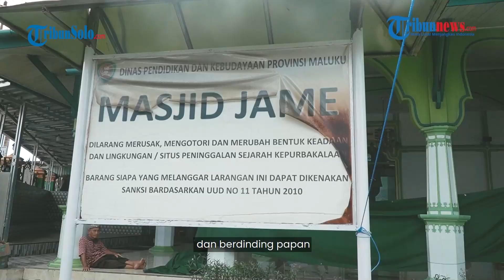Sejarah Berdirinya Masjid Jami Ambon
Diperkirakan Islam masuk ke Maluku sejak abad ke-15.

Keberadaan masjid jadi salah satu bukti hadirnya Islam di tanah berjuluk raja-raja itu.

Selain sebagai tempat ibadah, masjid juga menjadi tempat dakwah, pendidikan dan aktivitas lainnya.

Salah satunya Masjid Jami yang merupakan satu di antara masjid tertua di Kota Ambon
Masjid Jami berada di Pusat Kota Ambon, Jl Sultan Babullah, tidak jauh dari Pelabuhan Yos Sudarso.

Bentuk bangunan asli masih terjaga, meski sudah dua kali renovasi.

Masjid ini pertama kali dikerjakan pada tahun 1860 oleh seorang Imam besar, Haji Abdul Kadir Hatala itu.

Bangunan awal sangat sederhana dengan ukuran sekitar 10 x 15 meter, beratap rumbia, bertiang kayu dan berdinding papan.

Masjid ini berarsitektur khas Turki.
Pada tahun 1895 Masjid Jami diperluas menyusul penganut Islam yang semakin besar.

Namun, di tahun 1933 bangunan masjid hancur disapu banjir.

Baru tiga tahun setelahnya, tepat 1936, dilakukan renovasi dengan memperluas bangunan dan dibuat permanen.

Pengerjaan bangunan masjid kala itu oleh seorang tukang asal Padang bernama Zainudin Wiwih.

Diketahui, Zainudin Wiwih juga adalah tukang yang membangun Masjid di Negeri (Desa) Kailolo Kabupaten Maluku Tengah.

Masjid ini juga sempat menjadi sasaran pengeboman tentara sekutu saat perang dunia kedua di tahun 1944, namun selamat tanpa kerusakan sedikit pun.

Barulah, di 2004 masjid ini direnovasi dengan melakukan penggantian lantai masjid, atap, menara, dan juga kubah masjid, tanpa merubah bentuk aslinya.

Masjid Jami disebut juga Green Mosque lantaran seantoero bangunan berwarna hijau.

Pernah menjadi tempat persinggahan Ulama terkemuka, Buya Hamkah dalam perjalanan Dakwahnya.

Hingga kini, Masjid Jami tetap Makmur meski tepat di sebelahnya berdiri Masjid Raya Al-Fatah, dengan luas bangunan mencapai 2.200m2